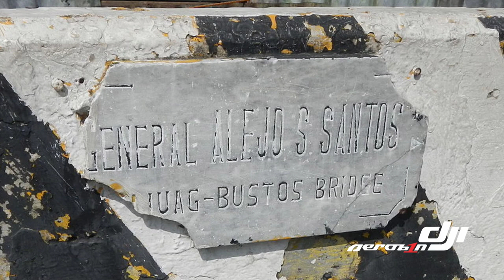General Alejo Santos Bridge (bustos-baliuag bridge) before and after (aerial view)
General Santos Bridge aerial view!

Bustos - Baliuag Bridge 1968
Inaugurated by President Ferdinand Emmanuel Edralin Marcos Sr.
The bridge was renamed General Alejo S. Santos bridge on September 25, 1989 by virtue of Republic Act No.6762.

It connects Poblacion, Bustos, Bulacan and Tibag, Baliuag, Bulacan upon Bustos River of Angat River Angat River-Bustos Dam Forest Reserve and replaces the condemned and demolished old Gen. Alejo Santos Bridge.

The re-opening was timed to commemorate the 36th death anniversary of General Alejo Santos (February 18, 2020), who was born in Bustos, Bulacan "Bayang Dakila".